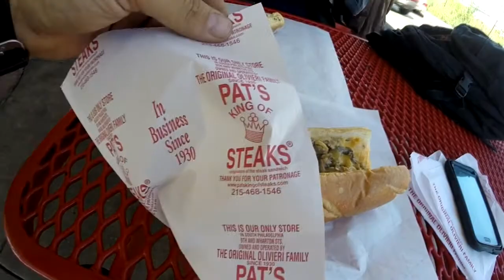Pat's Cheese steaks - Philly Ride - NJBIKELIFE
pats better than ginos and eric mad rude